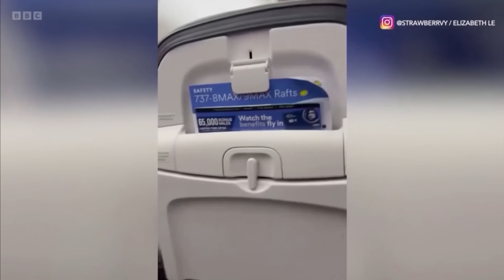US grounds Boeing 737 Max 9 jets after mid-air emergency | BBC News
The US airline regulator has ordered the grounding of some Boeing 737 Max 9 jets after a section of the fuselage fell off in mid-air during an Alaska Airlines flight. The Federal Aviation Administration (FAA) said the inspections would affect 171 planes.

The Alaska Airlines flight from Portland, Oregon to Ontario, California, was carrying 177 passengers and crew.   It had reached 16,000ft when the section of the hull fell away causing the depressurisation of the cabin.   The aircraft made  an emergency descent and landed safely back in Portland.

Images taken by people on the flight showed  a large hole in the fuselage next to passenger seats.  There were no reports of any injuries.

Jane Hill presents BBC News at Ten reporting by Graham Satchell.